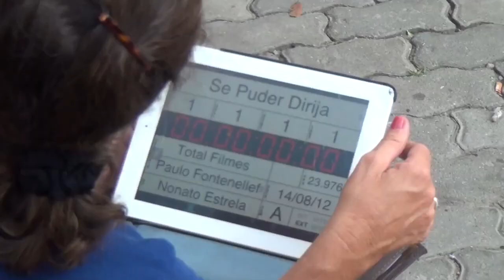"Making Of" - Se Puder... Dirija! 3D